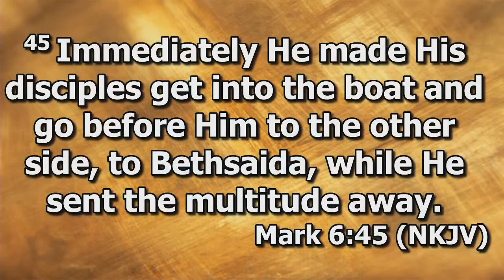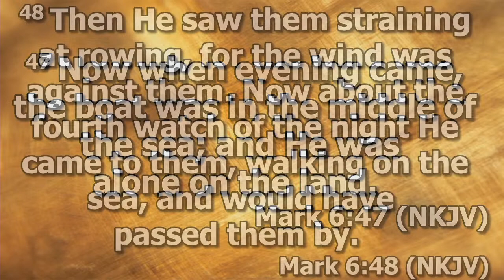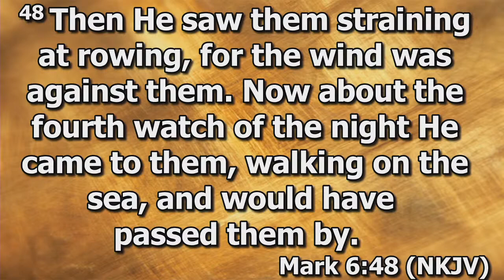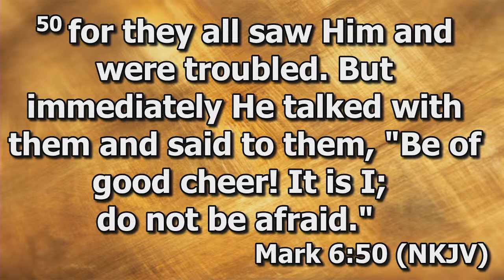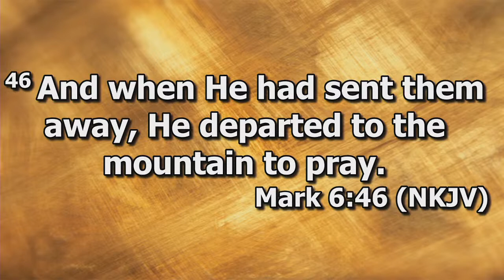"Run to the Father"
"Run to the Father" - Pastor Walt Hill
Wellsprings Church - January 31st, 2021